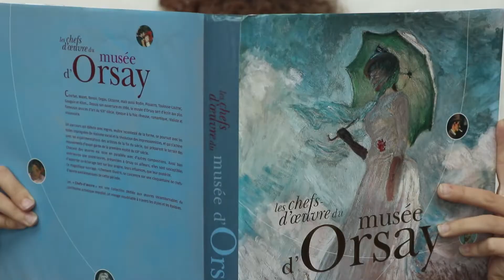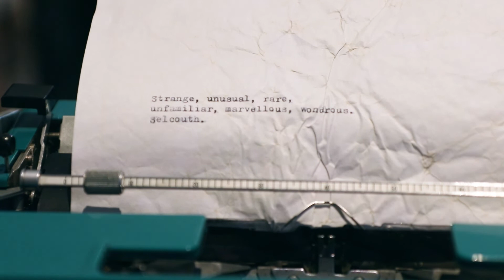selcouth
the monotony in the times of a (dis) connected society

selcouth: "strange, unusual, rare; unfamiliar; marvellous, wondrous"

Corto Final IB 2019